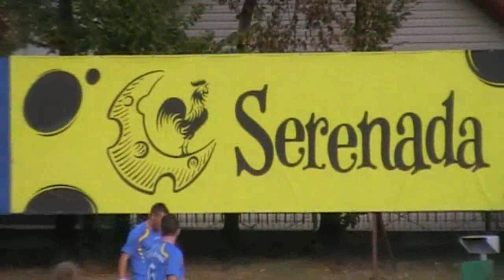08.10.2011 Orlęta Radzyń Podl. - Stal Sanok 1:0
Piłkarska Fortuna spłaciła dług.
Orlęta Radzyń Podl. - Stal Sanok 1:0

O tym, że suma piłkarskiego szczęścia w dłuższej perspektywie zazwyczaj równa się zero, mawia się już od niepamiętnych czasów. Dzisiaj ta stara prawda znalazła swoje potwierdzenie na boisku w Radzyniu, gdzie Orlęta rozegrały przeciętne spotkanie, ale mimo to zdołały pokonać Stal Sanok. Niedzielna potyczka przy Warszawskiej była niejako antytezą większości ostatnich meczów "biało-zielonych". Po wcześniejszych starciach bardzo często powtarzaliśmy, że piłkarze Zbigniewa Grzesiaka grają naprawdę dobrze, tylko niestety punkty zgarniają przeciwnicy. Dzisiaj obserwowaliśmy coś zupełnie odwrotnego, ponieważ w przekroju całego spotkania sanocka Stal z pewnością nie była zespołem gorszym, lecz to gospodarze odnieśli zwycięstwo. Dodajmy, odnieśli je po raz kolejny dzięki fantastycznemu instynktowi strzeleckiemu Jurija Mychalczuka. Radzynianom wystarczyła zaledwie jedna (!) dogodna okazja w meczu, by ukraiński napastnik znów zrobił swoje i uratował dla Orląt cenne punkty.
Michał Szczygielski